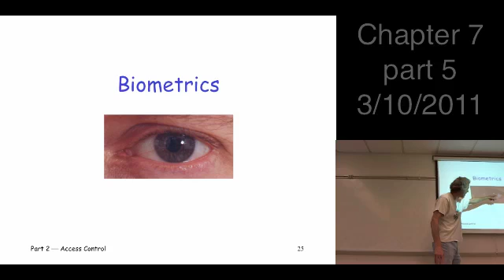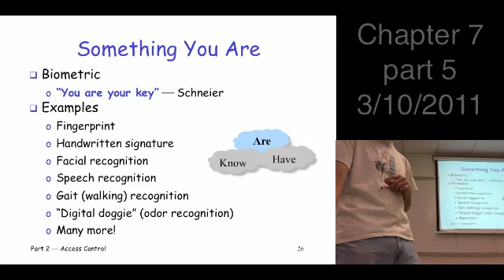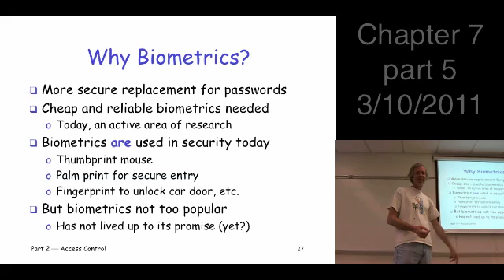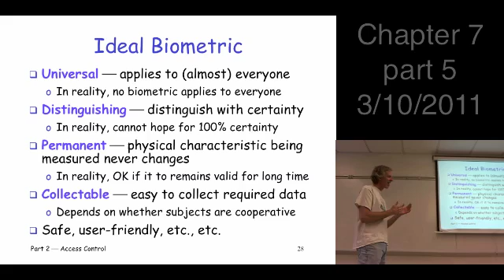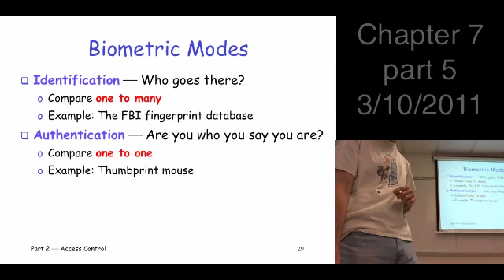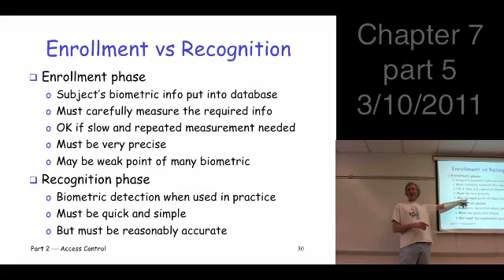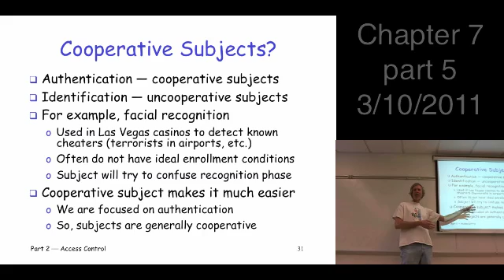Chapter 7, part 5, Information Security: Principles and Practice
Information Security: Principles and Practice, 2nd edition, by Mark Stamp
Chapter 7: Authentication
Sections 7.4
biometrics